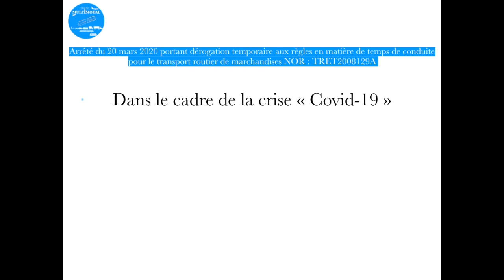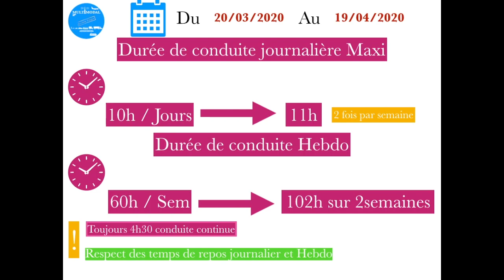IM-9 : Dérogation temps de conduite RSE ( Transport routier) dans le cadre de la crise Covid19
Dans cette vidéo, vous retrouverez les éléments du décret du 20 Mars 2020 concernant les temps de conduite journalier, Hebdomadaire et Bi-mensuelle. dans le cadre de la crise du Covid19
Ce décret est Valable jusqu'au 19/04/2020